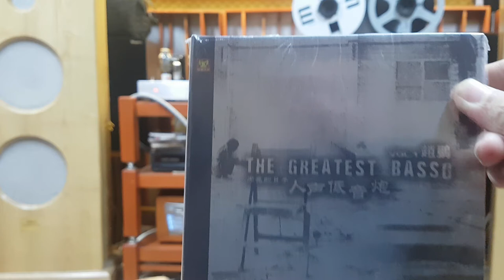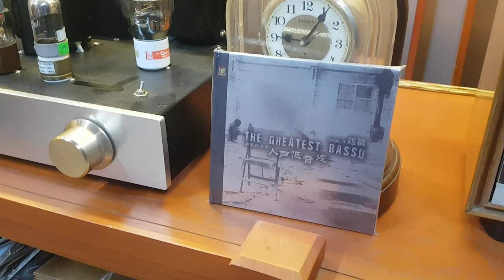Album the great basso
The great basso
Triệu Bằng giọng nam trầm ấm áp
250k/cd giá tại Huyền Trang pk audio